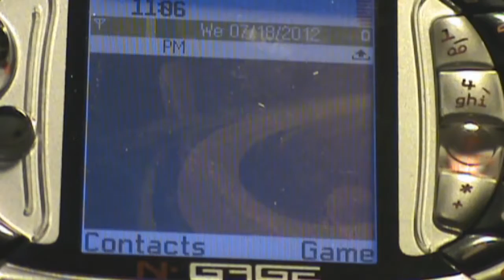N Gage Review Blooper Reel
Originally uploaded to Youtube on August 2. 2012

We had enough bloopers in the N Gage review that I decided to put together a little blooper reel for you guys to enjoy.